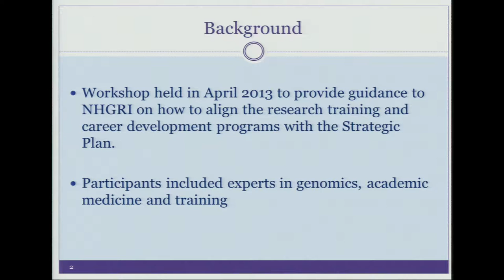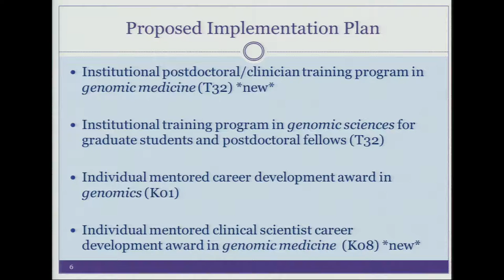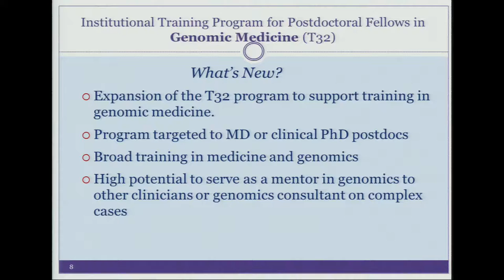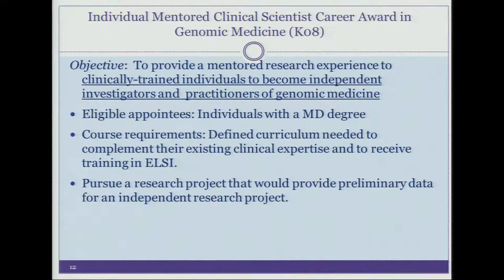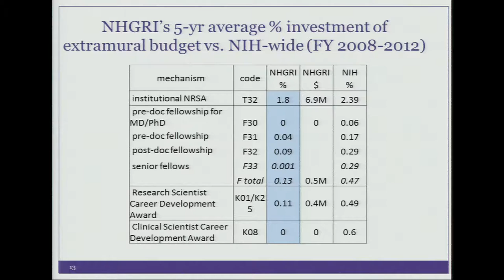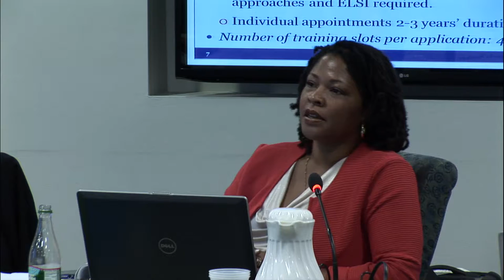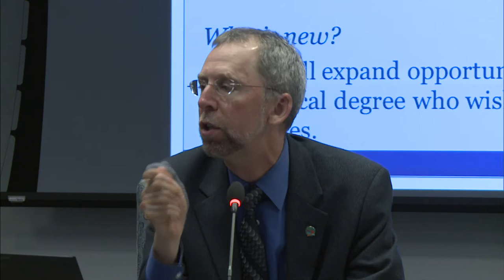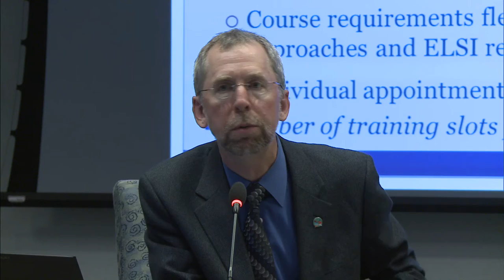The NHGRI Training and Career Development Program - Heather Junkins